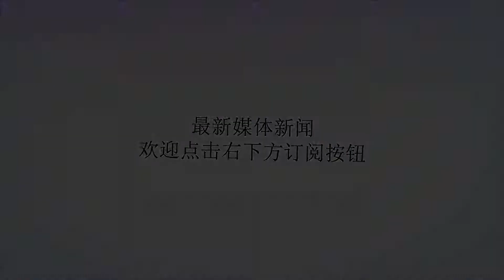新型弹射器已完美测试通过，中国003号航母将使用电磁弹射_技术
谢谢！原标题：新型弹射器已完美测试通过，中国003号航母将使用电磁弹射虽然说中国已经建造出了两艘航空母舰，但是这两艘航空母舰技术上与美国的产品相差较大，美国现在所使用的航母都是核动力蒸汽弹射或者是电磁弹射航母，而中国所使用的航母还都是常规动力滑跃式航母。不仅如此，航母的核心战斗力就是舰载机，美国福特级航母能容纳近100架舰载机，而且其中还包括了固定翼舰载预警机，而中国辽宁舰只能容纳24架舰载机，即便是新建的首艘国产航母也只能容纳35架舰载机，这个差距还是比较明显的。辽宁舰造成这种差距的原因除了排水量之外，还有动力系统，起降系统等等。只有解决这些问题，才能够造出像美国那样强大的航母。虽然美国用了近百年的时间才把航母升级到现在的水平，但是我们不用，因为有很多技术都是现成的，不用再从头学习，而且有的技术我们甚至还要超过美国。所以说，中国想要造出福特级航母来，用时恐怕远比美国预估的要少的多。就拿电磁弹射器来说吧，据马伟明院士介绍，中国的电磁弹射器水平已经超越美国，而且比美国更加稳定。电磁弹射器其实不止在电磁弹射器方面，只要是电磁技术，中国都将领先于美国，我们的电磁炮能够提前登上军舰就是最好的证明。虽然美国福特级航母现在已经用上了电磁弹射器，并且要在不久的将来安装上电磁炮，但美国的电磁技术相当不稳定。近千次的测试频频出事故，连美国人民都失去了信心，开始吐槽这艘史上最强大的航空母舰。中国下代航母将采用电磁弹射所以大家不要着急，我们003号航母安装电磁弹射器已经是板上钉钉了。据报道称我国的歼15b战斗机已经在陆地上进行了多次弹射试验。测试效果非常满意。我国的电磁弹射器高效且稳定。等到我们真正拥有电磁弹射航母的时候，在舰载机的作战效率方面能够提升一个台阶。相对于美国不稳定的电磁弹射器来说，中国的电磁弹射器将更加具备优势。所以说这是一个中国的时代，几百年的屈辱史将就此改写。